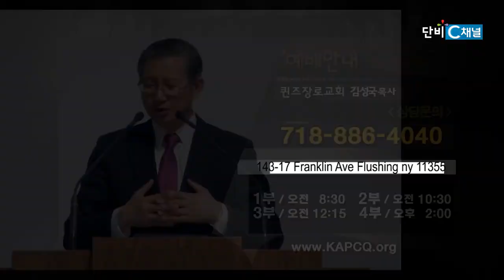김성국 목사 '바른 길을 떠나'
바른 길을 떠나/베드로후서 2:15-22
퀸즈장로교회 김성국 목사
2024년 6월 16일 주일 설교